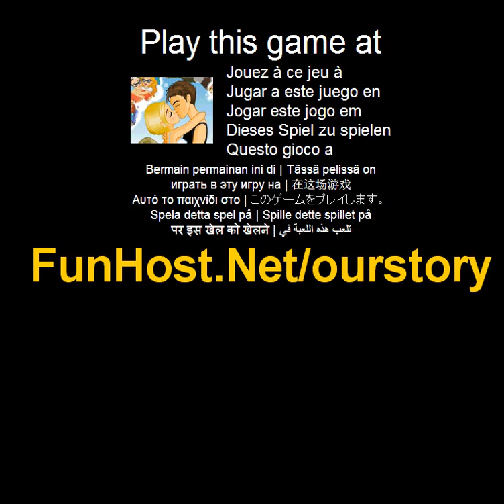Nossa história - o jogo de vídeo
Mesmo jovens casais podem ter centenas de milhares de memórias para eles ve compartilhada. Estes jovens amantes tem ido em inúmeras aventuras e selvagens exploradas terras em férias, mas ele doesn não importa se eles são milhares de quilômetros de distância ou uma quadra de casa, eles estão sempre em casa uns nos outros braços. Instruções: Use o mouse para clicar sobre e através do cabelo flutuante, roupas e opções de acessórias para estes amantes de longa data. Jogue este jogo de vídeo no Este jogo é listado nas categorias: América moda - vestir-se afetado amor O jogo - www - Facebook - Twitter - YouTube